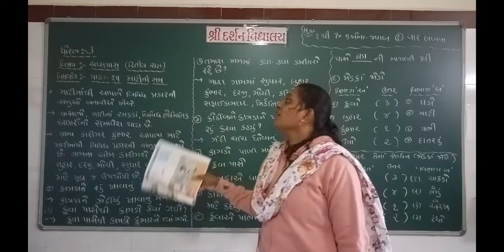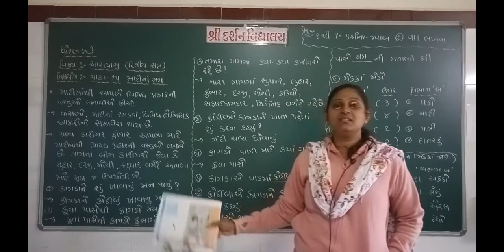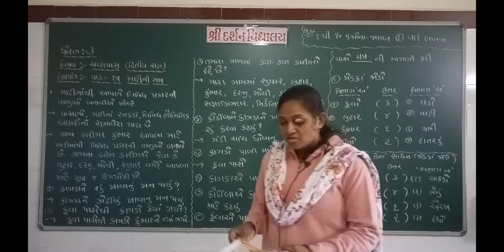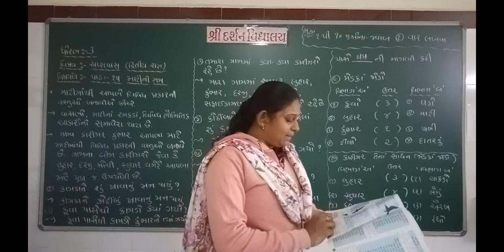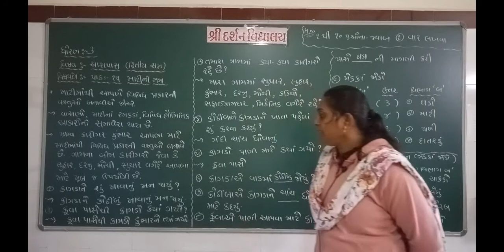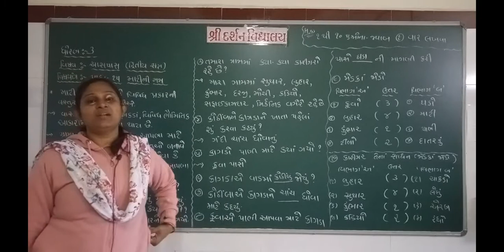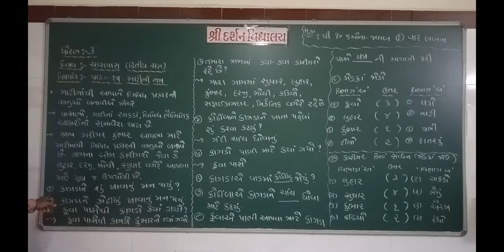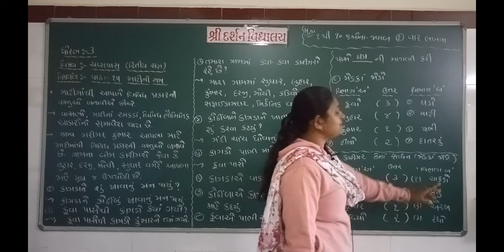ધોરણ -૩| વિષય-આસપાસ (પર્યાવરણ)SEM-2|પ્રકરણ-૧૫|માટીની મજા|ભાગ-૧| darshanschool Ratanpar